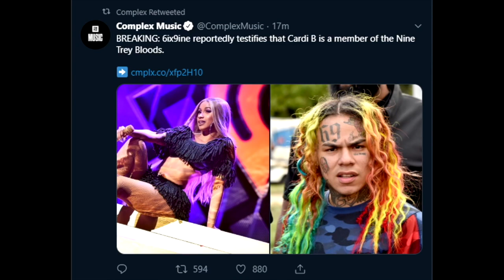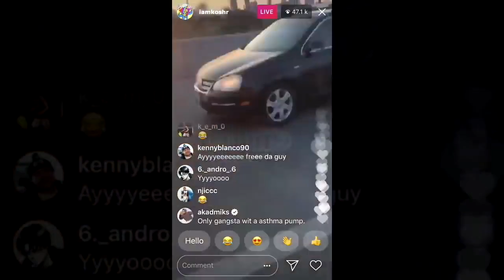Rapper 6IX9INE Has TATTOOS REMOVED After Joining Witness Protection...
Tekashi 6ix9ine can soon be released after snitching in court during his trial. For his own safety, he will be making some changes when he is officially free to protect himself. Thankyou for watching todays video: Rapper 6IX9INE Has TATTOOS REMOVED After Joining Witness Protection...